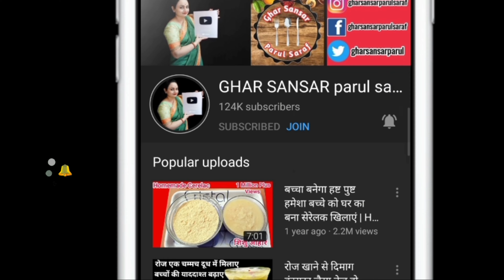मुलायम बेदाग गोरी त्वचा के लिए घर पर बनाये उबटन | Homemade Ubtan Powder for Glowing Skin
Timestamps :-

Intro 00:00
Lets make Homemade Ubtan Powder for Glowing Skin 00:42
Ingredients for Homemade Ubtan Powder for Glowing Skin 00:46
Let's roast the ingredients 1:41
Grind the ingredients 2:25
मुलायम बेदाग गोरी त्वचा के लिए घर पर बना उबटन तैयार है 3:42
Thanks for watching 5:50
Topics Covered :-

(2) diy ubtan
(3) how to make ubtan at home
(4) diy ubtan powder
(5) how to prepare ubtan at home
(6) home made ubtan powder
(7) ubtan
(8) glowing skin
(9) skincare
(10) skin
(11) skin whitening
(12) skin brightening
(13) how to get glowing skin
(14) bright skin
(15) dark spots removal
(16) how to reduce pigmentation
(17) diy face wash